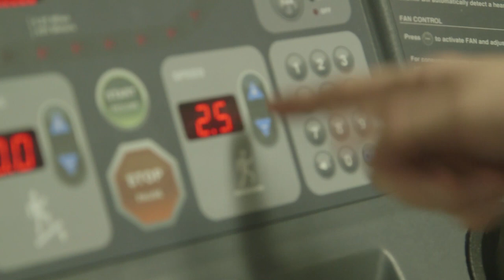Xtreme Fifa 14 | Dirty Mike v Fifa Playa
Pro gamer DirtyMike takes on Fifa Playa in a high speed edition of Xtreme Fifa in New York city.  The results were breathtaking...

Music from Cue Songs:

We Took Vegas - Deadly Avenger